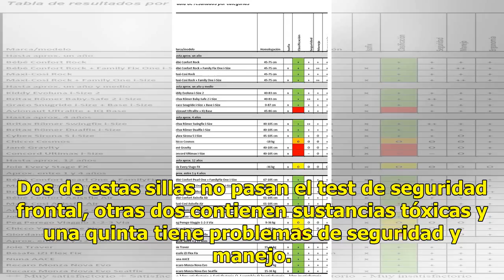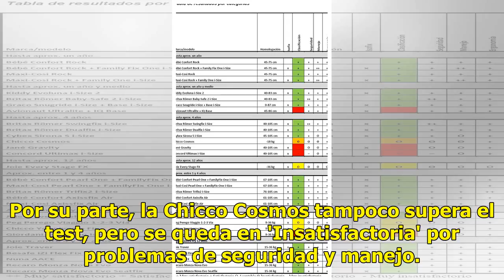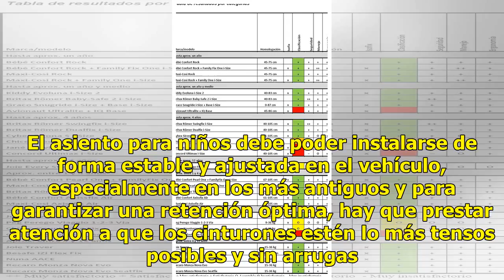Atención padres: estas cinco sillas para bebés suspenden el test de seguridad